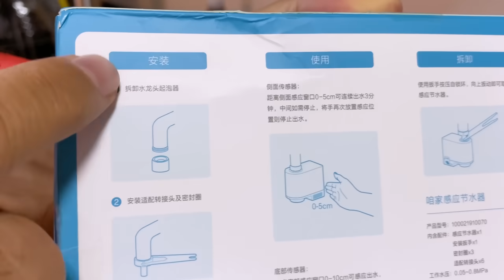XIAOMI ZAJIA, isso é muito TOP! VOCÊ VAI QUERER TER! Unboxing e Impressões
Acesse esse link e veja agora como dominar as técnicas para criar, popularizar e monetizar seu canal no Youtuber! Um curso TOP do GRANDE Peter Jordan, apresentador e criador do canal Ei Nerd, Acredite ou Não, Nerds de Negócios entre vários outros canais!!!

Vai me dizer que você não adoraria ter uma torneira com acionamento automático? Pois é, com esse dispositivo você pode transformar qualquer torneira em uma SUPER TORNEIRA INTELIGENTE XIAOMI! kkkkk... Brincadeiras à parte, de fato o Xiaomi Zajia funciona muito bem!

★ Xiaomi POCO X3 NFC ➽
★ Xiaomi Redmi Note 9S ➽
★ Xiaomi Redmi 9 ➽
★ Xiaomi Mi Band 5 ➽
★ Notebooks mais vendidos ➽